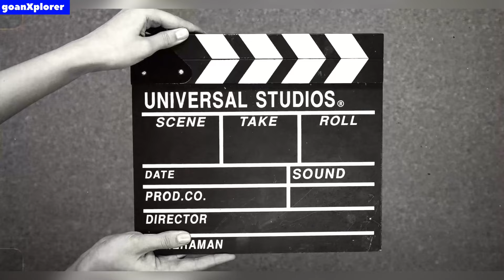Ganesh Aarti | Energetic Ganesh Aarti Performance by Pontemol Curchorem Group Goa 2024 | Ghumataarti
Ganesh Aarti | Energetic Ganesh Aarti Performance by Pontemol Curchorem Group Goa 2024